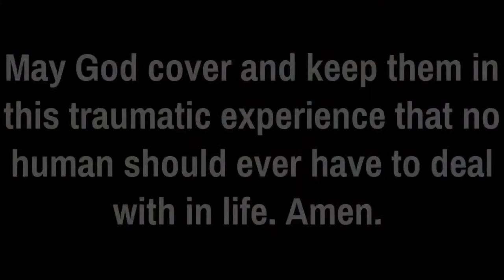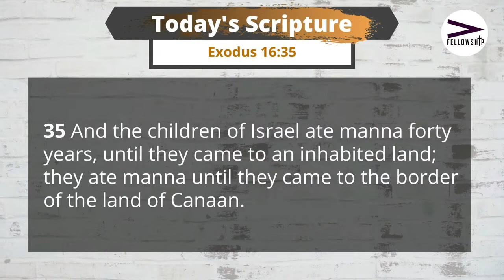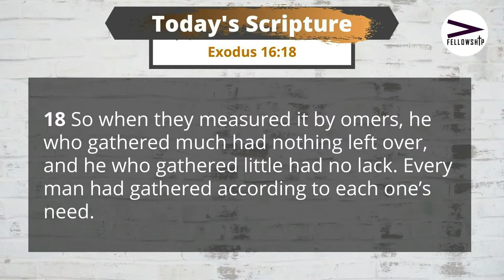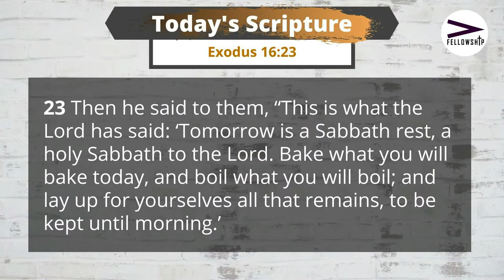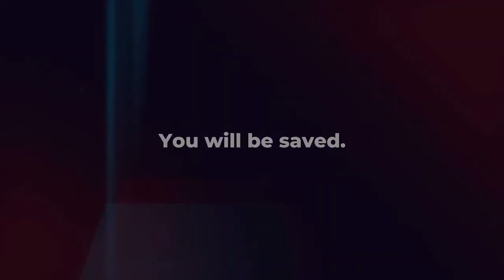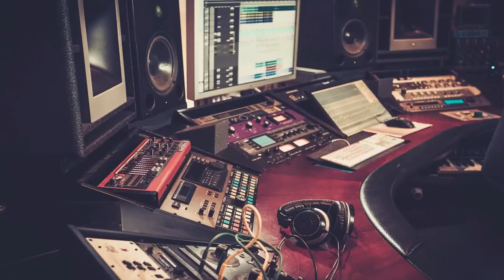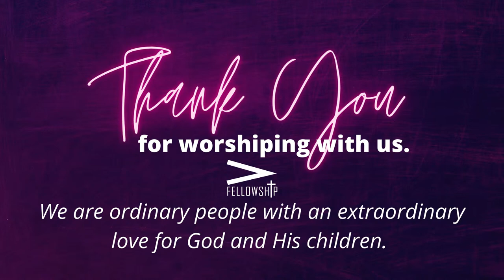God is Good | Exodus 16:35 | Pastor George Shears III